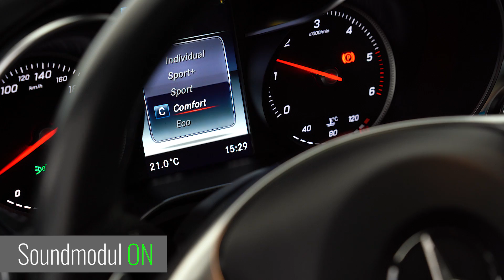Mercedes-Benz GLC 250 CDI | Mehr Sound für den Diesel | CETE Aktive Sound Unit Einbau | mcchip-dkr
Wie bereits einmal gezeigt, nehmen wir Euch in diesem Video mit und zeigen den Einbau einer CETE Aktive Sound Unit. Den Soundunterschied, mit und ohne dem Sound-Modul, werden wir Euch natürlich auch zeigen.
Ob ein bemerkenswerter Unterschied zu hören ist, und ob der Sound mehr zum Aussehen des SUVs passte, seht Ihr in diesem Video!

Individuelles Chiptuning✔️
Eigene Softwareentwicklung✔️
Eigener Leistungsprüfstand✔️

Bei Fragen oder Anregungen schreibt uns eine E-Mail oder ruft uns an:
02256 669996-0